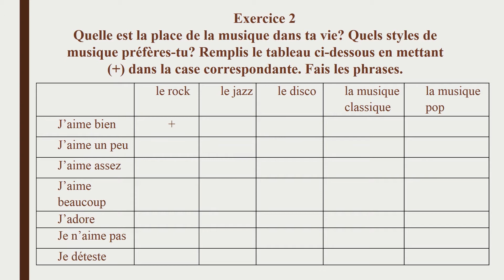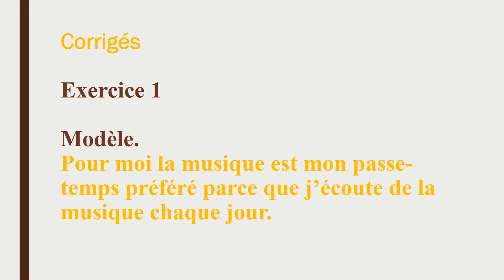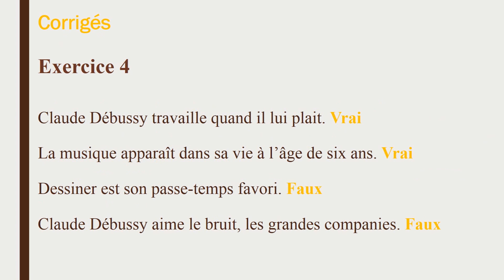Тематический тест для самопроверки по теме "Музыка" в видеоформе